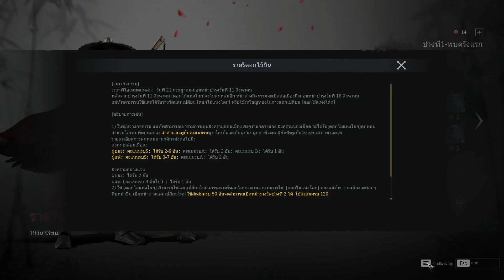Conqueror's Blade EP15. ปรับมุมมองในเกมส์/กิจกรรม Event/Update กิลด์ไทยใน DI. Sever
บอกได้เลยว่าเป็นคลิปสำหรับผู้เล่นใหม่ครับ การปรับมุ่มมองในเกมส์เพื่อบัญชาการรบรายละเอียดกิจกรรม Event และสถานการณ์กิลด์ไทยและคนไทยที่ยังเล่นอยู่ใน DI.Server